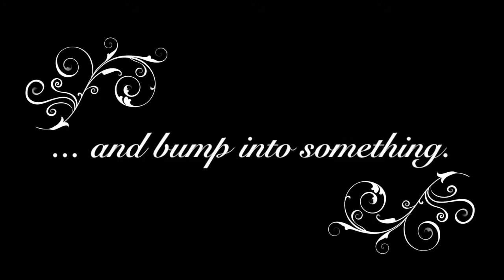Maranke Rinck & Martijn van der Linden, I Feel a Foot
Maranke Rinck & Martijn van der Linden, I Feel a Foot, a Lemniscaat book trailer